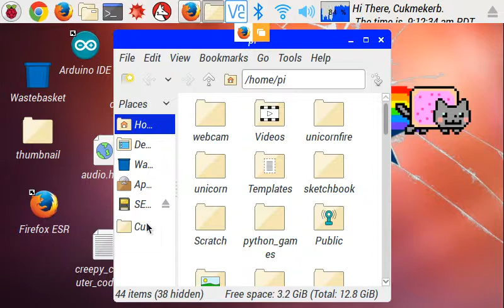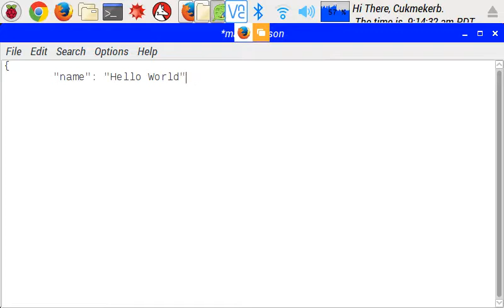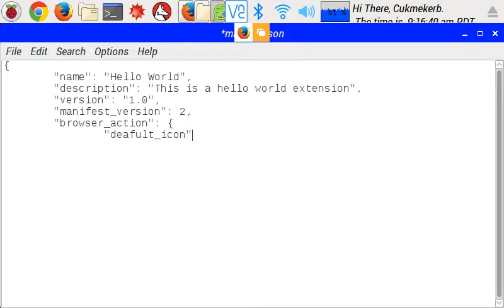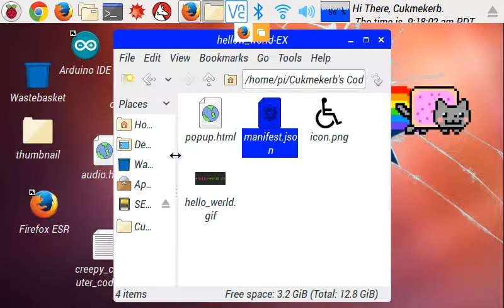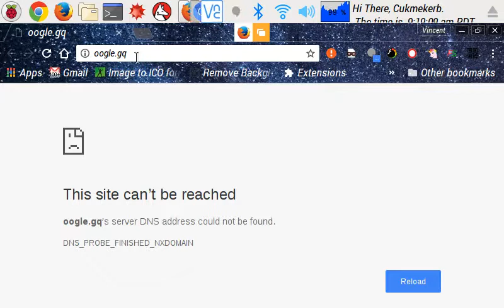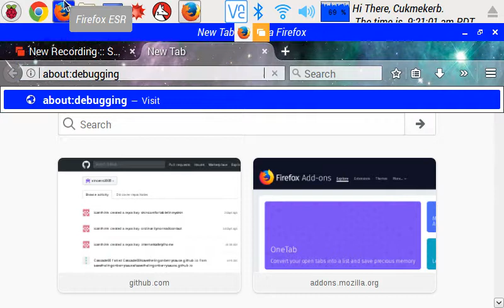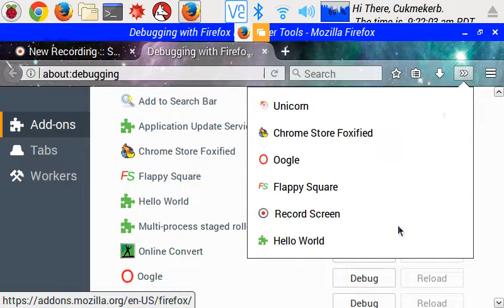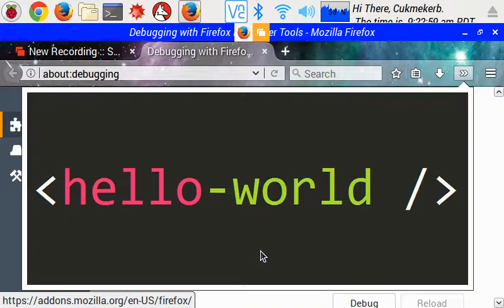How to make a browser extension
A simple tutorial on how to make a browser extension. All code written in this video available at: